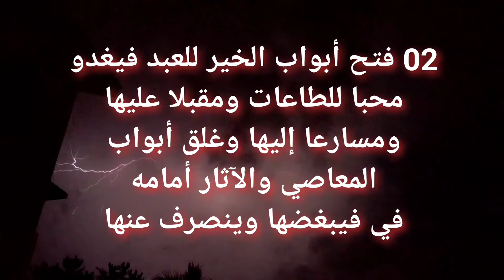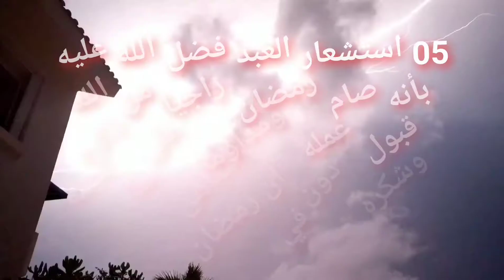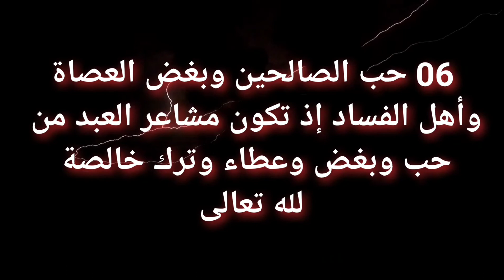علامات قبول الصيام والقيام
روي عن الإمام علي رضي الله عنه أنه كان ينادي في آخر ليلة من شهر رمضان: يا ليت شعري من هذا المقبول فنهنيه؟ ومن هذا المحروم فنعزيه؟ فهناك علامات قبول الصيام في مدرسة رمضان، كما أن للحرمان فيها علامات كذلك يعرض المؤمن عليها نفسه بصدق وتجرد، ويقوم بنوع من كشف الحساب معها، ليعرف موقعه وترتيبه في قائمة المقبولين أو المحرومين -لا قدر الله-، ويدرك أهو من أهل التهنئة؟ أو من أهل التعزية؟ لأن الله (جعل شهر رمضان مضمارا لخلقه يستبقون فيه بطاعته إلى مرضاته، فسبق قوم ففازوا، وتخلف آخرون فخابوا، فالعجب من اللاعب الضاحك في اليوم الذي يفوز فيه المحسنون،.